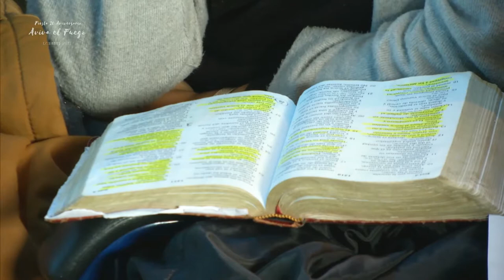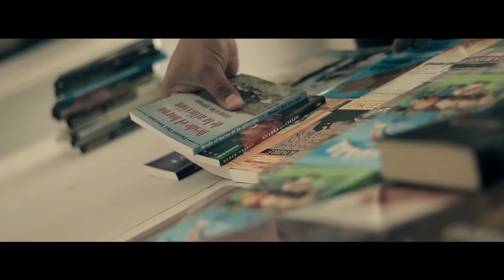El quebrantamiento del Aposento Alto - Pastor Juan Carlos Parra - (2017-12-06)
20º Aniversario Ministerio A Los Pies del Rey (Aviva el Fuego)